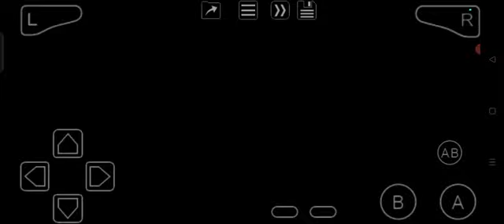Jimmy Neutron Boy Genius (GBA) Planet Yokus: Yokus Level 2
Last two worlds remaining!